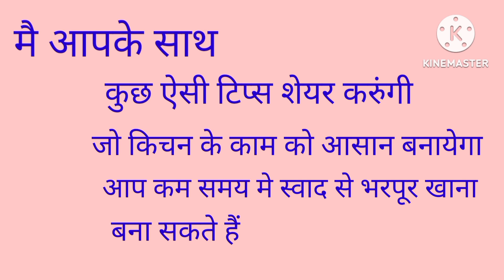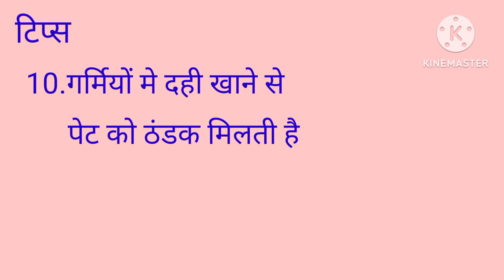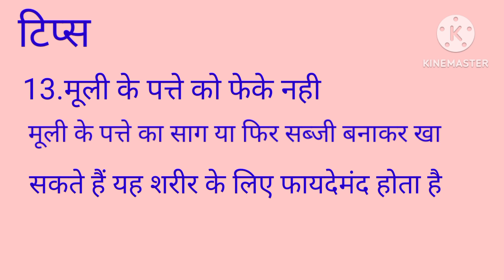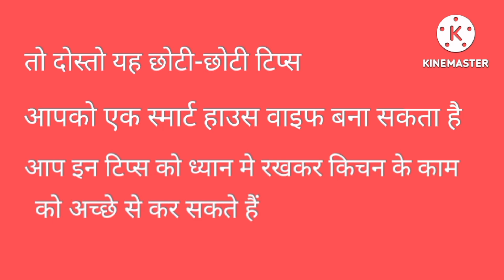14 ऐसा कमाल का किचन टिप्स जिसे हर कोई जानना चाहेगा । kitchentips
14 ऐसा कमाल का किचन टिप्स जिसे हर कोई जानना चाहेगा । kitchentips

cookingtips
kitchen hacks
viralvideo
trending
nidhi thakur